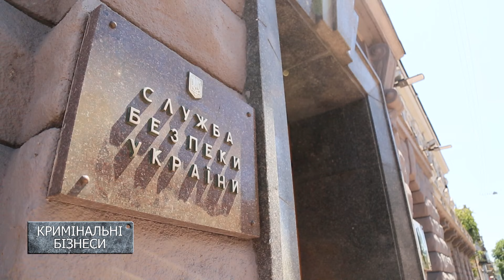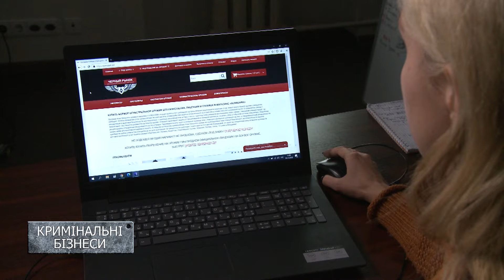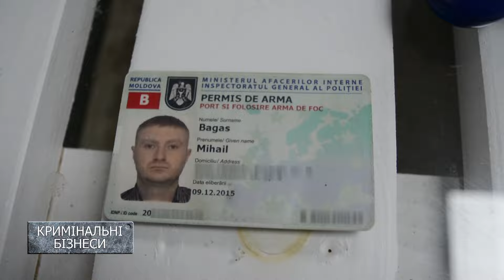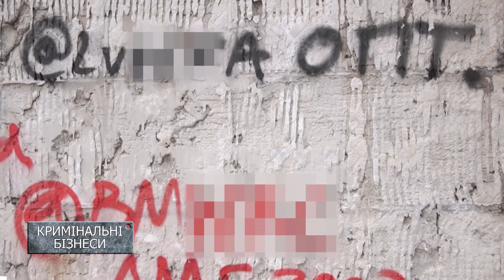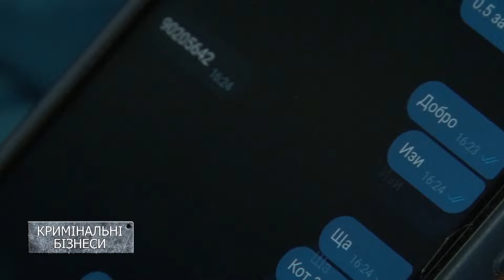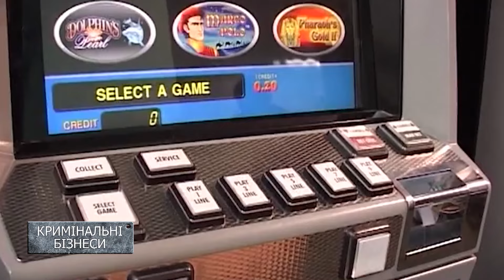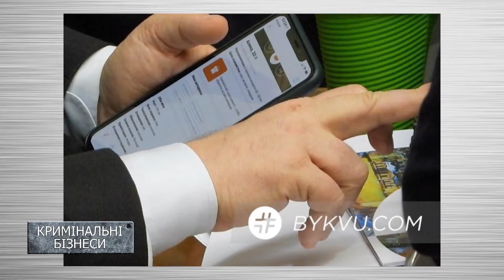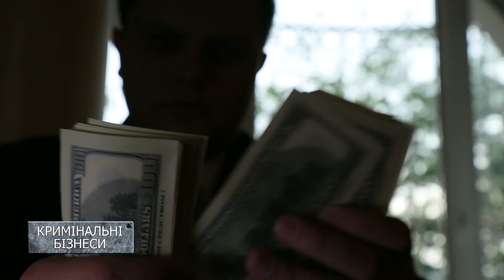Больше чем правда — Криминал в Украине. Наркотики, оружие, крыша. ВСЯ ПРАВДА изнутри — 15.02.2021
Смотрите онлайн в новом выпуске программы «Больше чем правда» от 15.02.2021:

Героин, кокаин, амфетамин. Как в Украину попадают тонны наркотиков?

Сколько стоит и где куприт нелегальный автомат Калашникова в Украине?

Кто покрывает уголовные бизнес?

Вся правда в новом выпуске программы «Больше чем правда» от 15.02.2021!